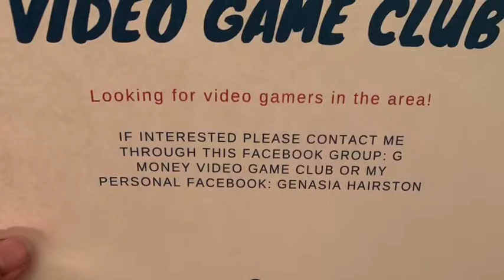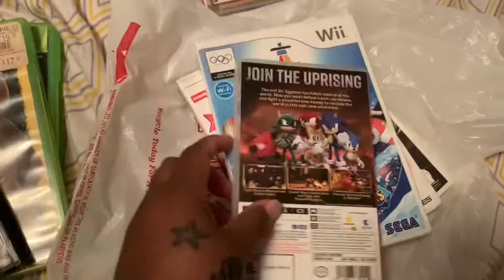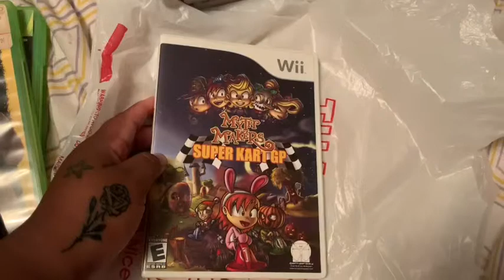Video games pick ups of the day episode 2